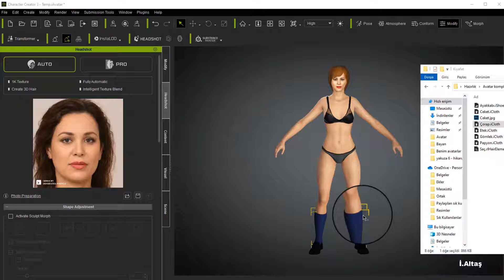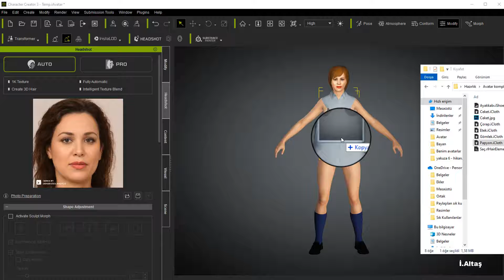Free download iclone avatar and cloth. 122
Avatar, dress, shoes and hair download complete.
The RAR password is in the video.